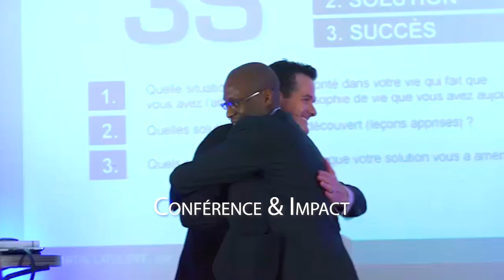TOP 10 : IDÉES DE BUSINESS À LANCER EN 2023 (AVEC UN BUDGET SERRÉ)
Quel est le TOP 10 de meilleurs business à lancer en 2020 (avec peu de capital)? 🎬✅Découvrez la réponse de Zico Kiaxx et téléchargez la méthode des 6 Marchés à Profits (Best-Sellers) : 👉🏾 ***⇣⇣⇣⚠️Déroulez la page pour télécharger 8 guides offerts (vos cadeaux de bienvenue;-) ***⇣⇣⇣

▬▬▬▬▬▬▬▬▬▬▬▬▬▬ 🎁✍🏽CADEAUX OFFERTS ▬▬▬▬▬▬▬▬▬▬▬▬▬▬
Téléchargez GRATUITEMENT Vos cadeaux de bienvenue (Guides+Formations VIDÉO):

Dans cette vidéo, vous découvrirez les 10 TOP idées de business à lancer en 2020 (presque sans argent)

▬▬▬▬▬▬▬▬▬▬▬▬▬▬ DES QUESTIONS? ▬▬▬▬▬▬▬▬▬▬▬

Une question à nous poser? Contactez-nous à (Support Email) ou à (Support Messenger)

Besoin d’aide pour lancer ou propulser votre business? Fixez directement un rendez-vous avec un de nos Conseillers Kiaxx™ 👉🏾